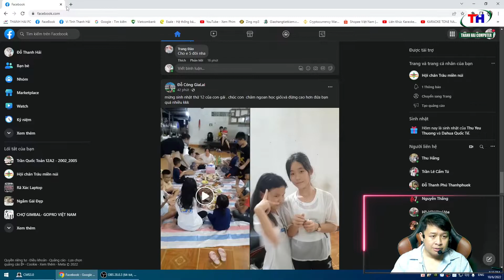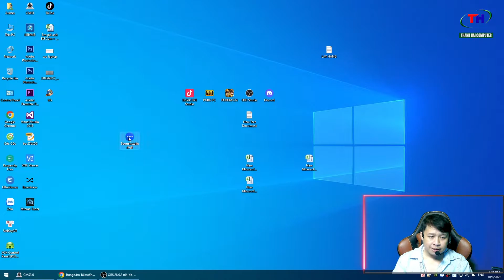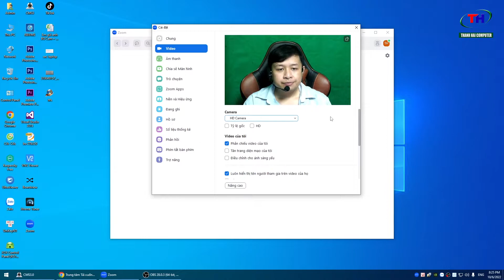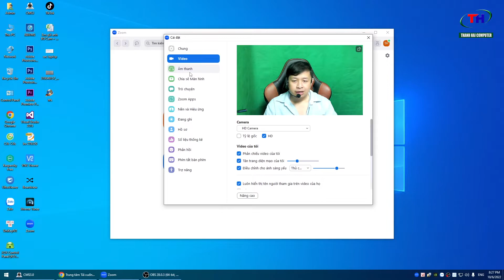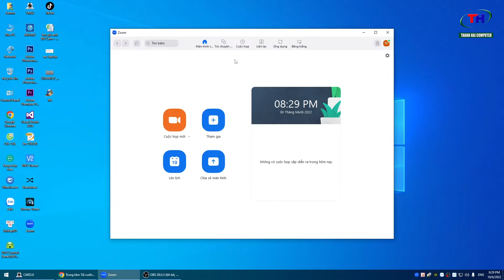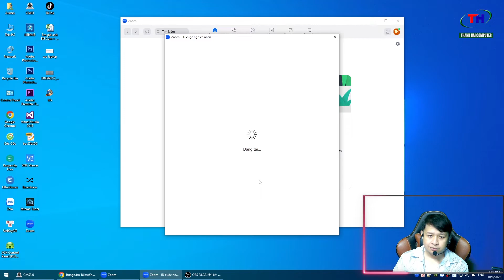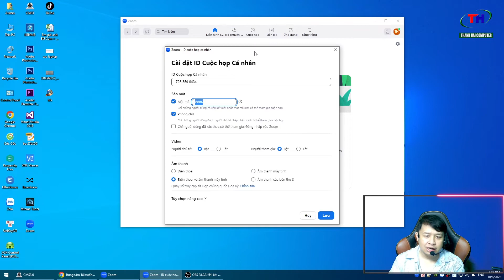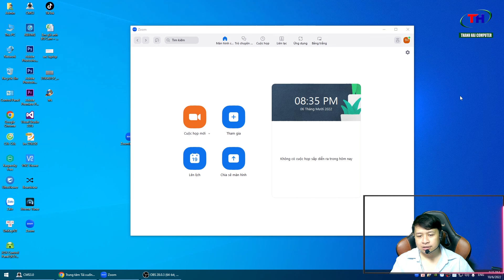Cài đặt phần mềm zoom, thiết lập webcam và âm thanh, tắt phòng chờ bắt đầu cuộc họp